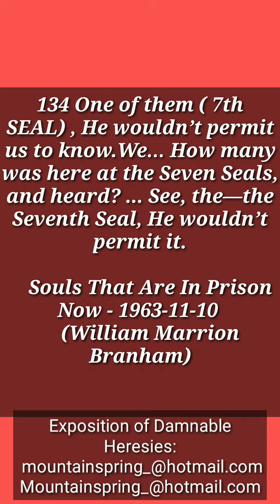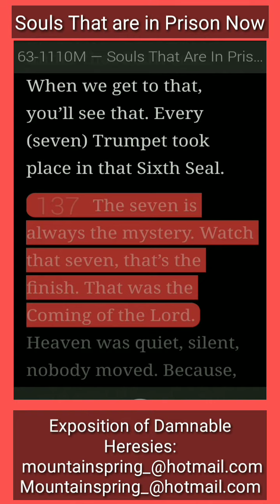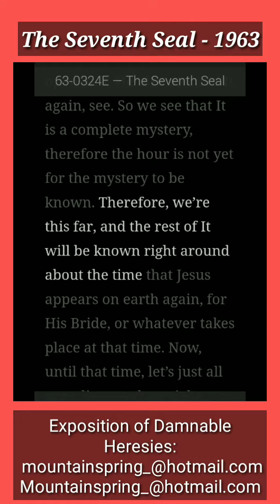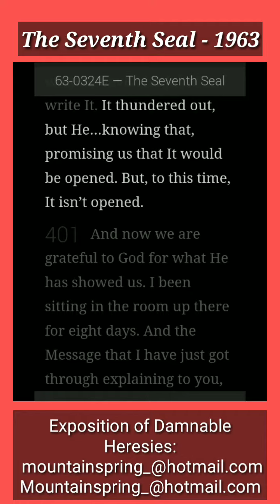Quote WMB: " 7th Angel... To Open 6 Seal Mystery "